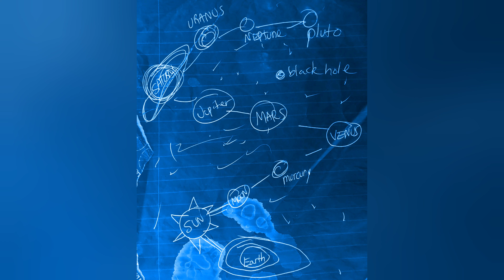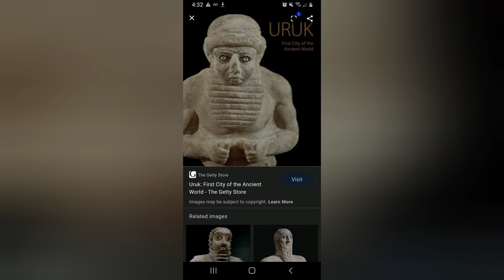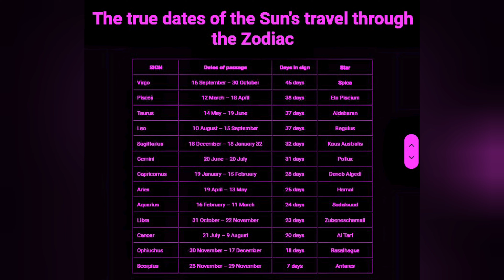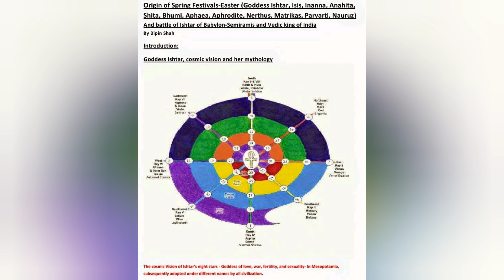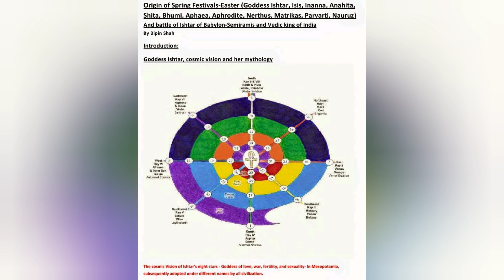Ophiuchus Light Codes by Katy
STRONOMY OPHIUCHUS APRIL 17TH 2020 AQUARIUS MOON
Astrology Matching Astronomy April 15th, 2020

Ophiuchus truth mainstream astrologers are completely lost by leaving out Ophiuchus Serpentarius 13th zodiacal sign

the truth about Saturns actual placement right now March 21st, 2020. tropical astrology is off by 1 sign missing Ophiuchus

12 sign astrology is incorrect and continues to drift from being a system of any factual information.

13 sign astrology does not edit the system via ignorance or agenda!

OPHIUCHUS!

Yes, any Astronomy software shows we have 13 Zodiac Signs, and not 12. There is indeed a constellation of Ophiuchus ( Serpentarius) between Scorpio and Sagittarius. And these 13 Zodiac Signs are not uniformly distributed in the sky, despite the astrological compendiums. And all the Zodiac Signs are no longer in the place pointed by astrologers. For instance, the Sun transits under Gemini between June 21 and July 20, nowadays, precisely one month after the astrology definitions. The astrologers stopped updating their registries on a day of the remote 11th century. Despite them, the Earth and the Sky didn't stay static from 1000 A. D. to now. As would say, Galileo Galilei, "Despite the astrologers, the Earth yet moves". Look at the astronomic reality about the position of the Sun, under the zodiacal constellations, at the beginning of this 21st century. Take notice of the 13th constellation and of the fact that the "signs" have different duration, from 7 to 45 days:
See, below, the sky on 2008 December 3. It's an accurate copy of an image from the amazing RedShift astronomy software. Look at the Sun just joining Serpentarius from where it will get out on December 18, toward Sagittarius. See, also, the ephemeral transit of the Sun under Scorpio just 7 days, about a third part of the transit under Libra or Se0rpentarius

13 wheel right here...

Ophiuchus
13 sign astrology
truth
real planets position
astrological awareness
astrologer
astronomy
facts
alignment
constellation
reality
starts
celestial
awakening
kundalini
music
Katy